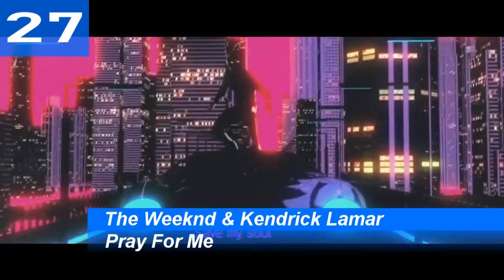Billboard - Year-End 2018 - Digital Song Sales | US Charts | ChartExpress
Monday:

Tuesday:

Wednesday→Thursday